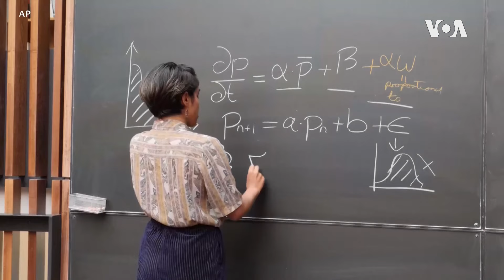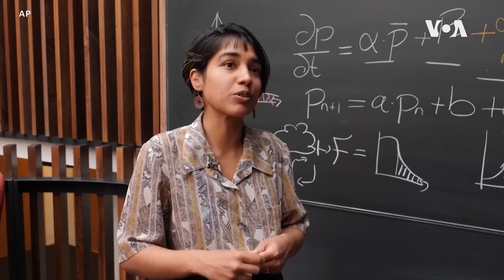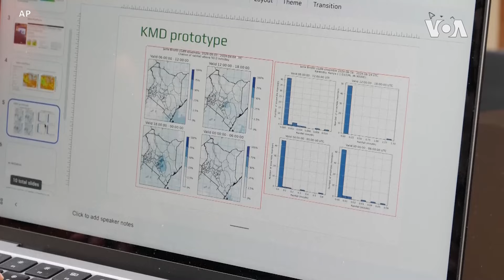ဥာဏ်ရည်တုနည်းပညာနဲ့ မိုးလေဝသအခြေအနေ ကြိုတင်ခန့်မှန်းလာ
အာဖရိကဦးချိုဒေသကလူသန်းပေါင်းများကိုထိခိုက်လာတဲ့ဆိုးရွားလာတဲ့ရာသီဥတုအခြေအနေကို AI နည်းပညာနဲ့ ကြိုတင်ခန့်မှန်းနိုင်ဖို့ဆောင်ရွက်နေပါပြီ။ကမ္ဘာ့စားနပ်ရိက္ခာအစီအစဥ် WFPနဲ့ ဗြိတိန်အောက်စဖို့တက္ကသိုလ်ကသိပ္ပံပညာရှင်တွေပူးပေါင်းပြီးဆောင်ရွက်နေတာပါ။ ဥတုရာသီနဲ့အနာဂတ်ကမ္ဘာအစီအစဥ်မှာ နန်းလောင်ဝ်က တင်ပြထားပါတယ်။